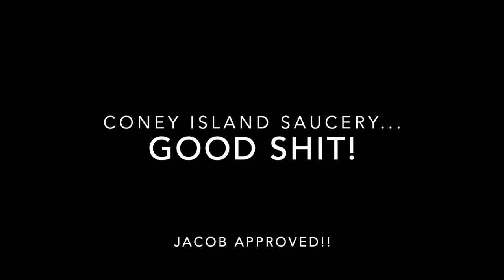BAAAAAAMM!! Jacob Collins reviews Trailer Park Boys Hot Sauce!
BAAAAAMMMM! Jacob reviews our Green Bastard hot sauce - we think he  likes it! Get your mitts on a bottle or two at coneyislandsaucery.com